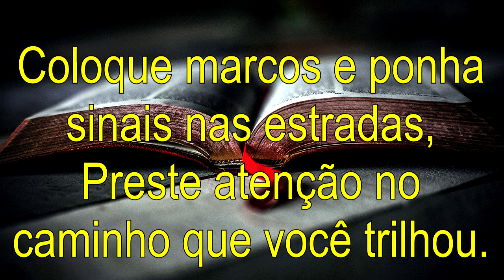Ciclos de Deus - 2º Ano